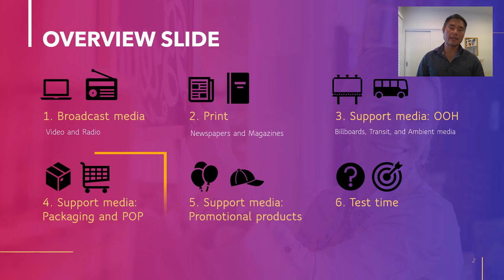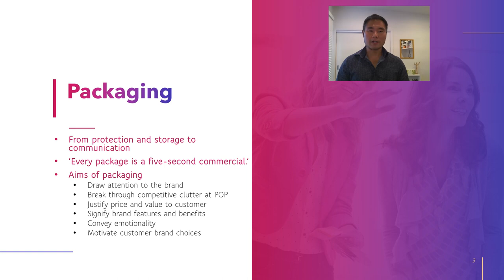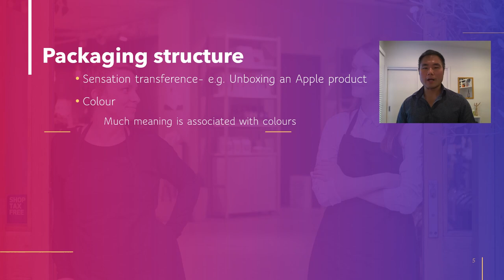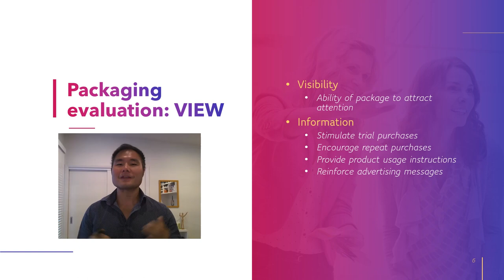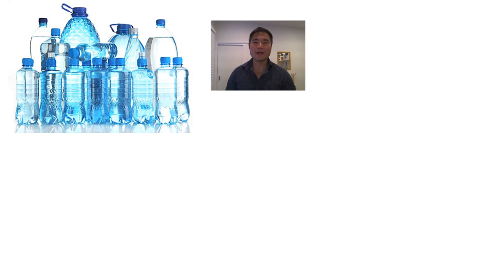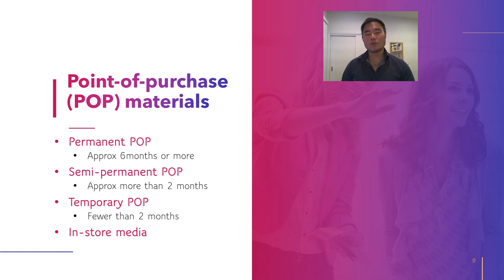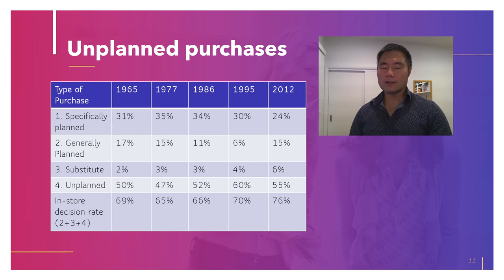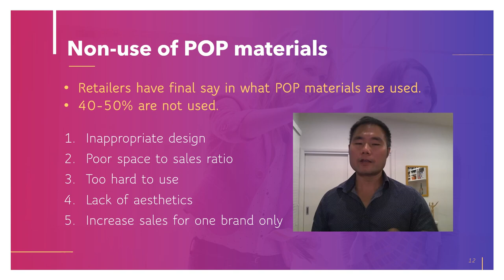Support media: Packaging and POP advertising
This fourth installment of the media module looks at packaging and POP as additional ways of advertising a brand.